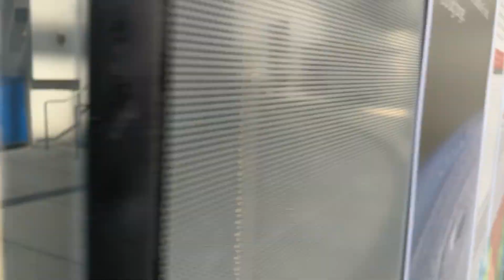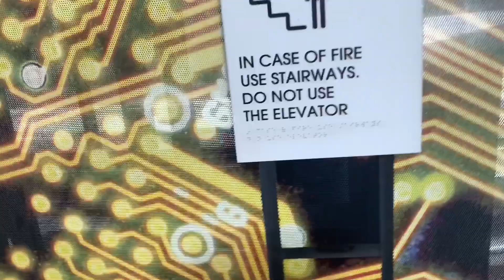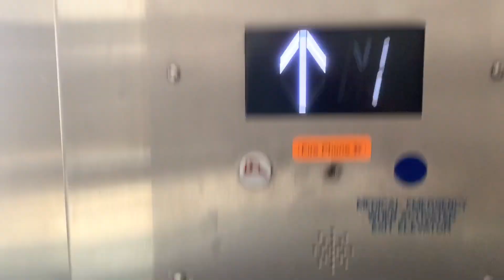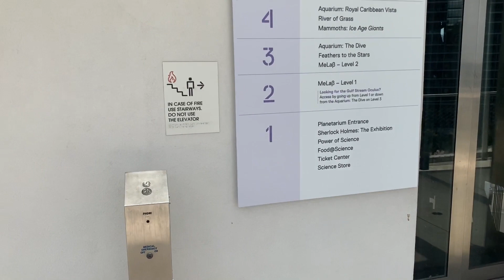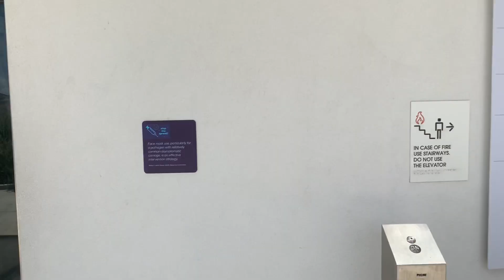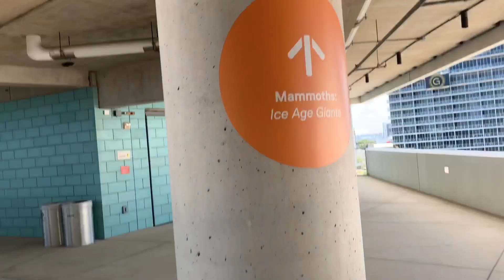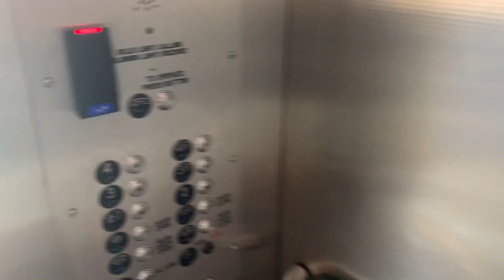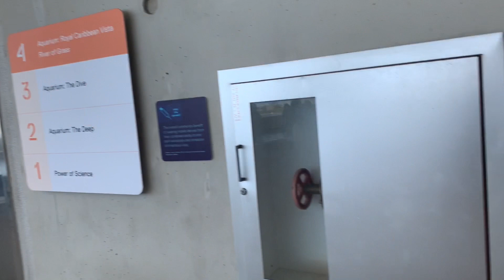Amazing ThyssenKrupp Traction Elevators - Phillip and Patricia Frost Museum of Science - Miami FL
First a ride on the outdoor scenic atrium elevators, then the internal elevator inside the aquarium.
Installed in 2015 or 2016

There's also a KONE shuttle elevator serving the street and parking garage that I was unable to get.